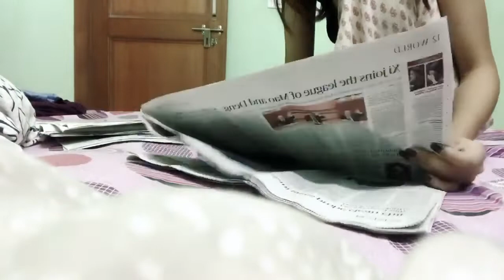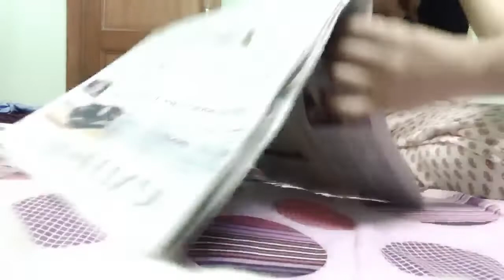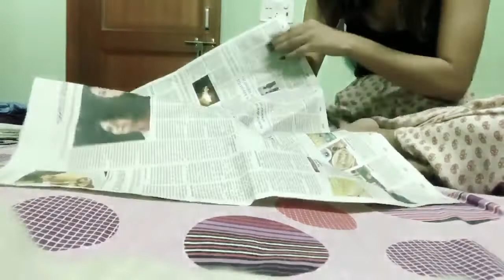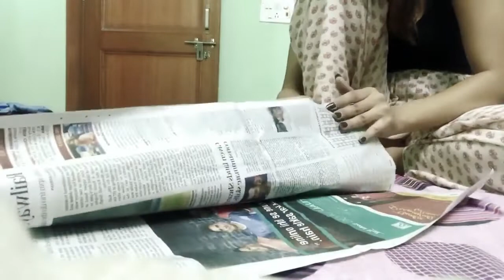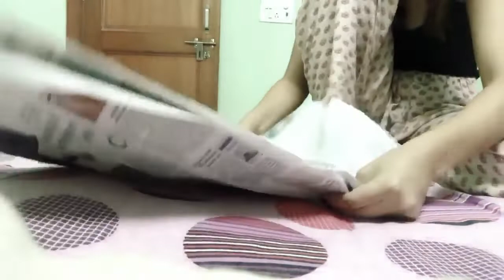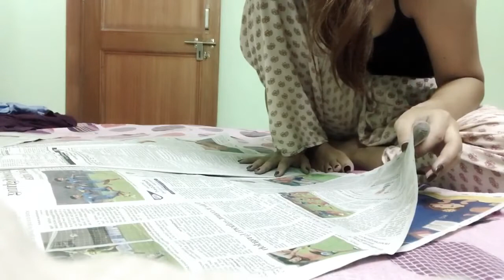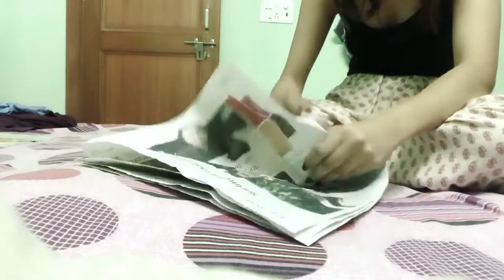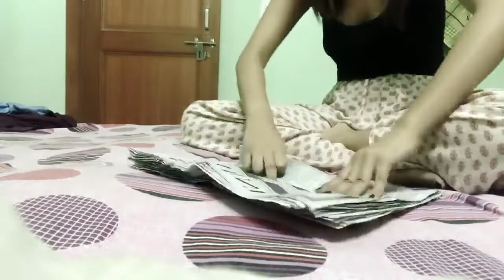FOLHEANDO FOLHAS DE JORNAL ASMR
Relaxe com esse dom extremamente relaxante de folhas de jornal.